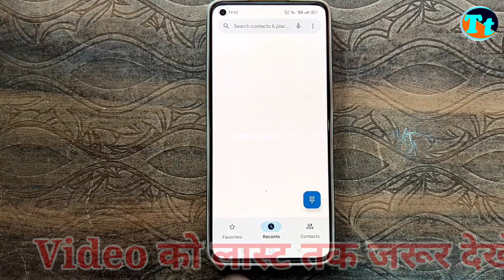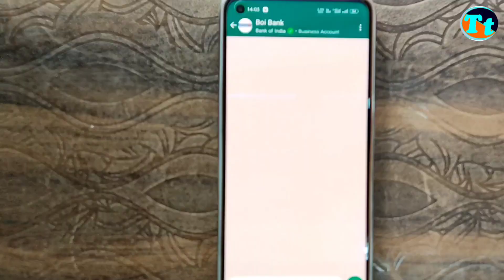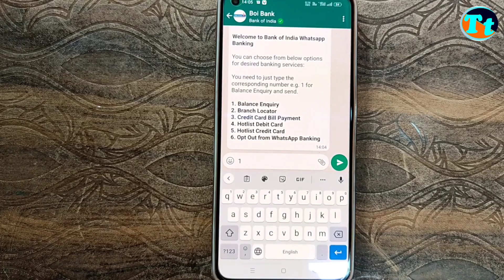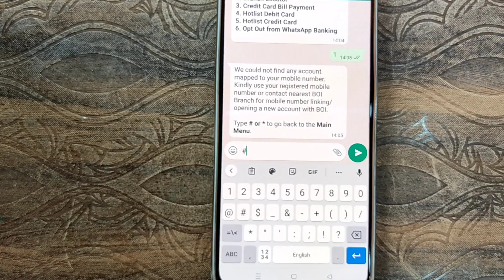Bank Of India WhatsApp banking । BOI whatsapp banking । bank of india whatsaap number । BOI bank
Hlw friends

                   aap sabhi ke liye kux na kux Naya late rhta hun aaj mai BOI whatsapp banking ke bare me bataya hun, Bank of India WhatsApp banking number
              umid hai yeah jankari aap sabhi ko bahut achhi lagi hai,,,,,,

पैसा कैसे refund मिलेगा इस video में आपको संपूर्ण जानकारी दिया गया हैं।

Your queries 👇👇
BOI whatsaap number
how to check balance on whatsaap of boi bank
Bank of india check Bank balance in whatsaap banking 2022
whatsaap banking kya hai
how to use whatsaap banking
Bank of india check Bank balance in whatsaap banking

                 ( Bihar - East Champaran )